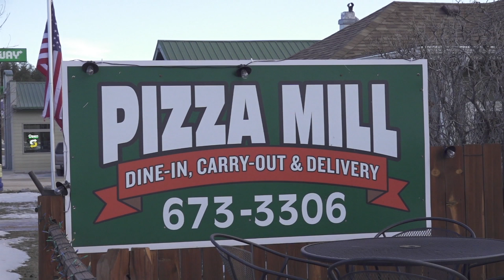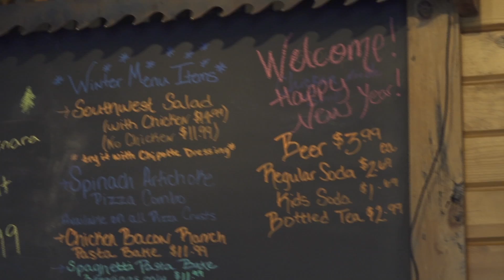Pizza Mill, Custer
Interviewee: Aleah Witt, Co-Owner Pizza Mill
Photographer: Michael Tiensvold
Host: Anya Mueller